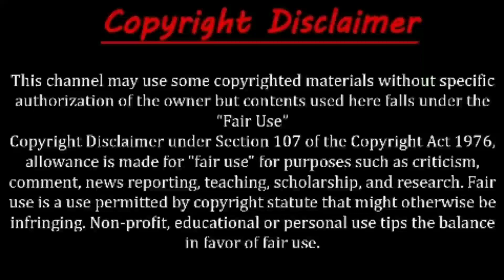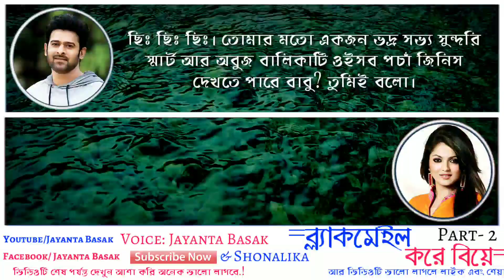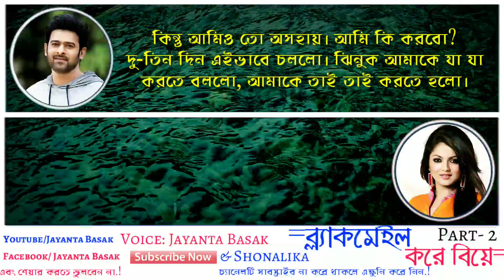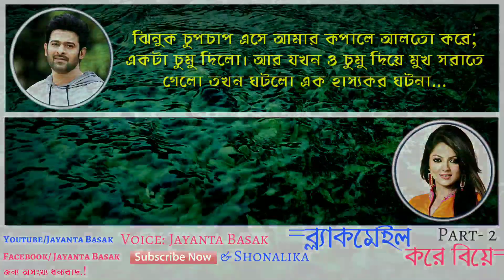ব্ল্যাকমেইল করে বিয়ে - ২য় পর্ব - A Sweet Love Story Ft: Jayanta Basak & Shonalika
Video credit:
Voice artist- Jayanta Basak & Shonalika

Special Thanks to:- Shonalika

ধন্যবাদ।